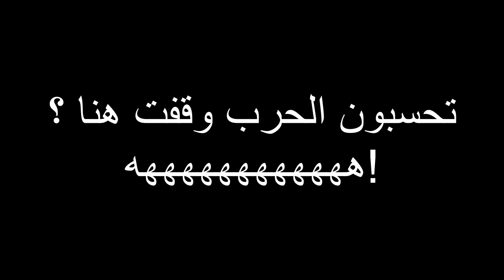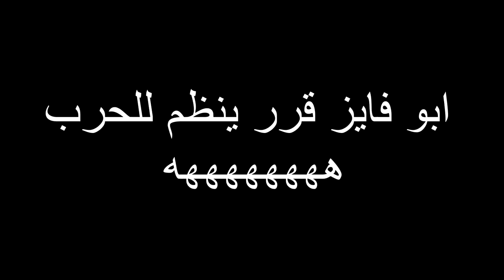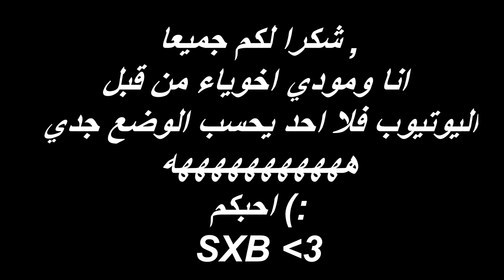تخيل اخوياك كذا 😳!(سكواد المجانين😂💔#5)